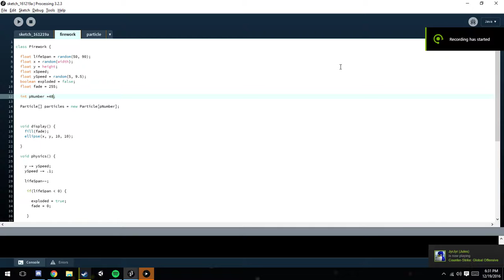xd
GPU: GeForce GTX 970
CPU: Intel(R) Core(TM) i5-4690 CPU @ 3.50GHz
Memory: 24 GB RAM (23.86 GB RAM usable)
Current resolution: 1600 x 900, 60Hz
Operating system: Microsoft Windows 10 Pro